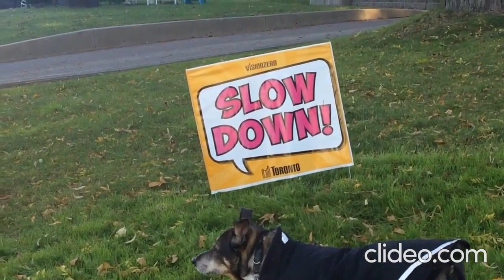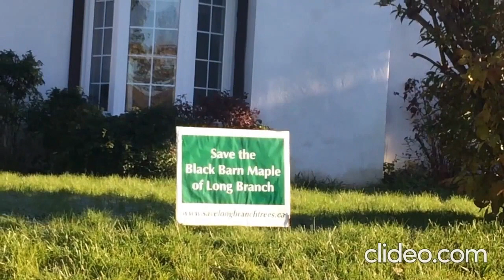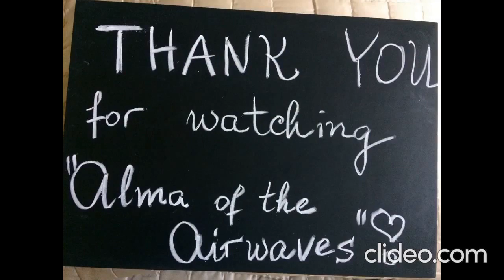Alma of the Airwaves - Ep.1020#Recovery#Covid#Happiness#Resilience#SoberLIfe#Lucky#LakeOntario#Grace